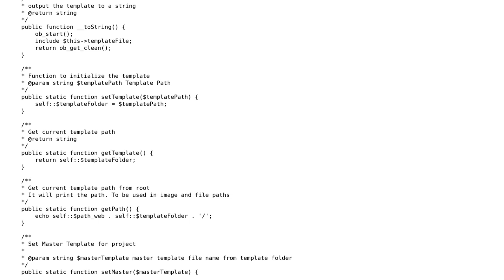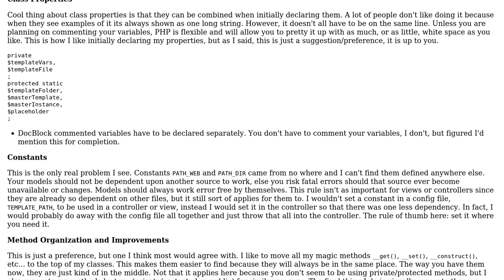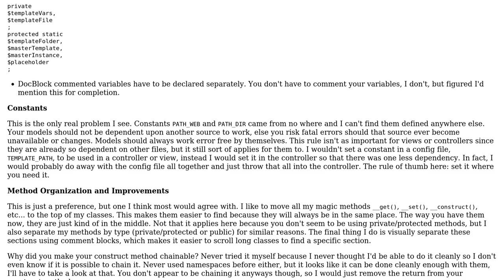Code Review: Template system with master layout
With thanks & praise to God, and with thanks to the many people who have made this project possible! | Content (except music & images) licensed under CC BY-SA | Music | Images & others | With thanks to user palacsint user mseancole user Aamir Mahmood and the Stack Exchange Network Trademarks are property of their respective owners. You are responsible for your own actions.